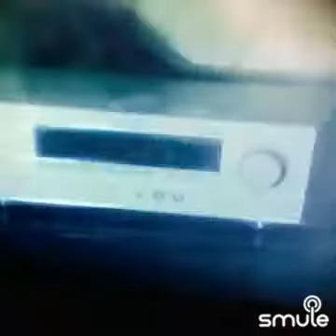June 8, 2021